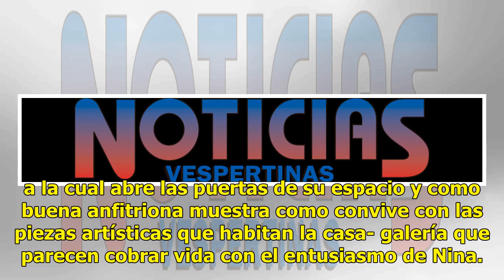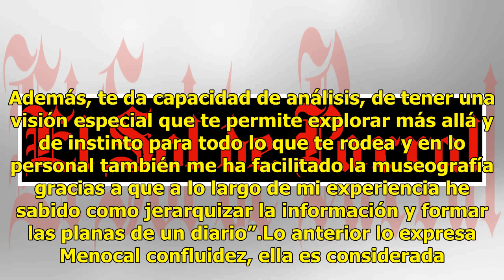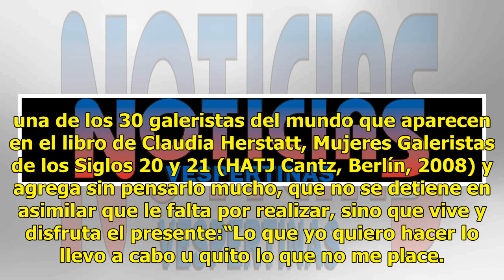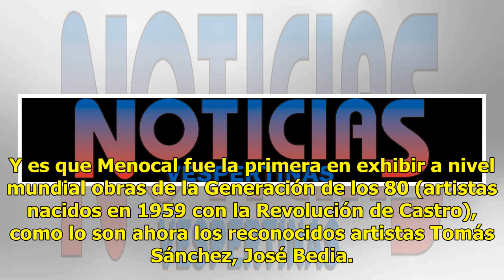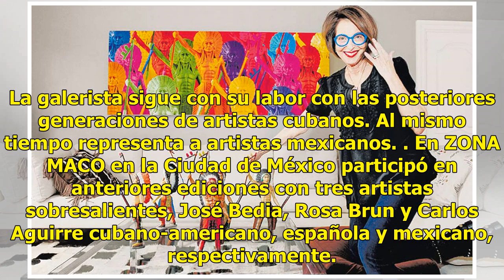Nina Menocal, una vida dedicada ha promover el arte contemporáneo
Vivir del arte y para el arte a Nina Menocal le representa un reto y a la vez un deleite, debido a que su labor como impulsora y pionera del las expresiones artísticas contemporáneas sea reconocida tanto en América Latina como en el mundo. De su pasión por la pintura, la escultura y la gráfica, así ...